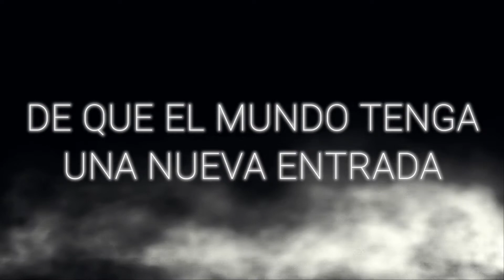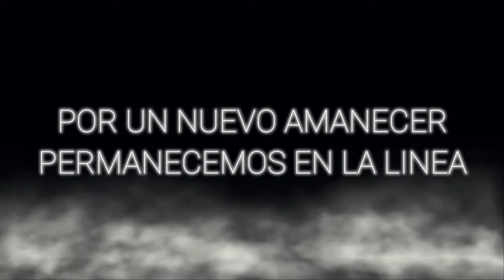IRIS- Dawn (SUB-ESPAÑOL)(DOTD|BLOID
PROXIMAMENTE UN INFIERNO CONOCIDO COMO "FAIRA" CAMINARÁ SOBRE LA TIERRA